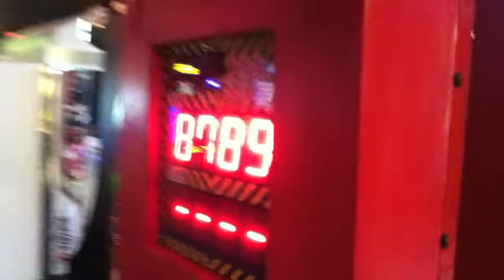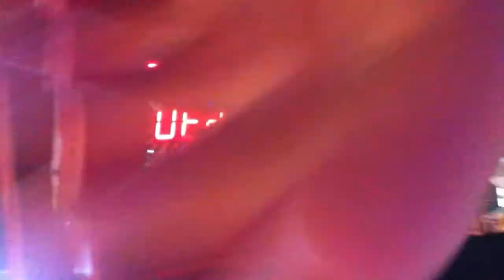The Punch Strength Test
Brandon gets the high score, lol